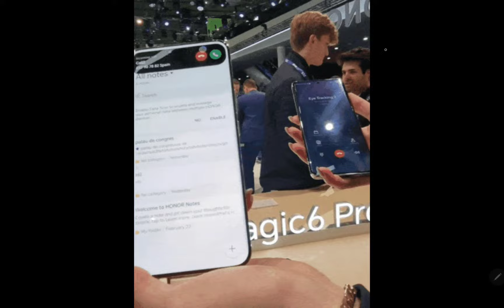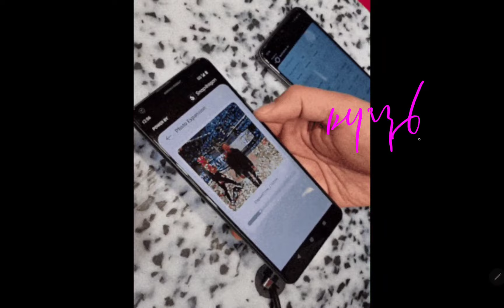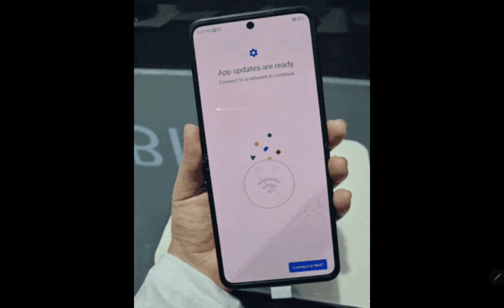(24-3-1-1-) 오늘의 삼성전자 "최신 깜짝 소식들!!"